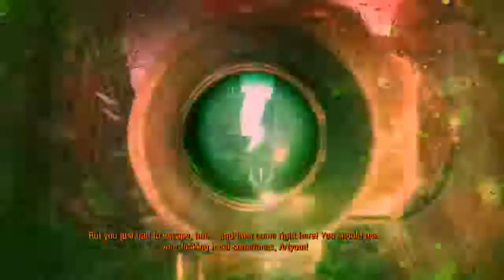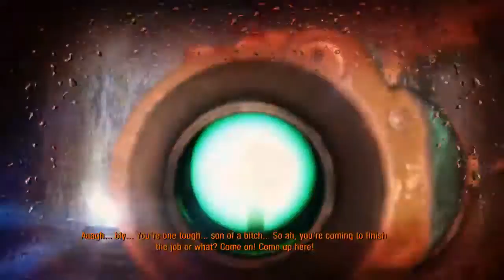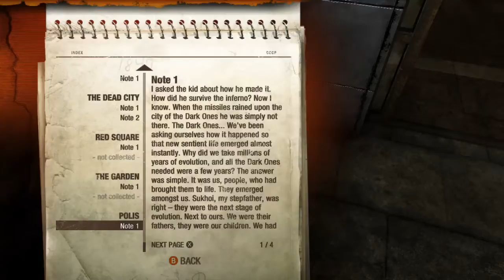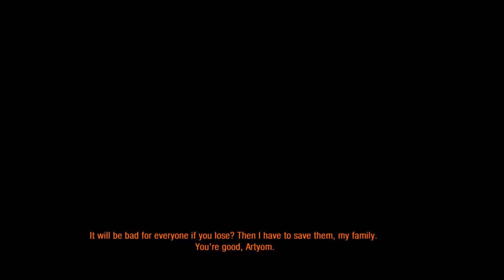Metro Last Light part 23